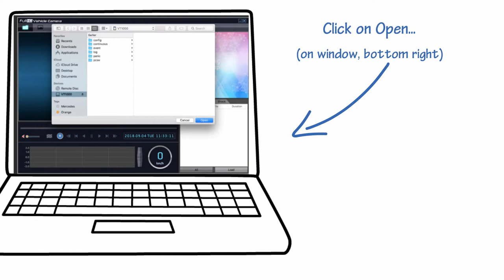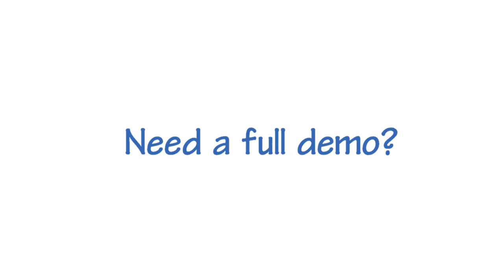How to view your CT footage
A short video showing how to download and view footage from a VT1000 device supplied by Cloud Telematics.